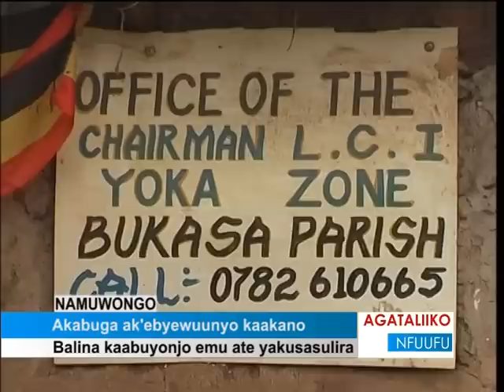Akabuga ak'ebyewuunyo kaakano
Balina kaabuyonjo emu ate yakusasulira